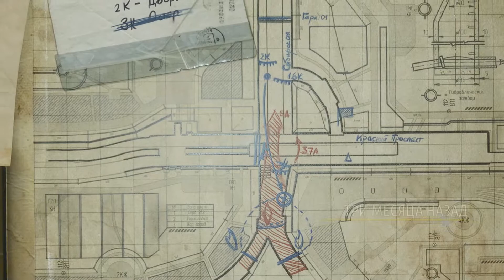Metro Exodus - Два Полковника, Часть 3 (no commentary)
3:20 Записка Торговца
18:08 Письмо